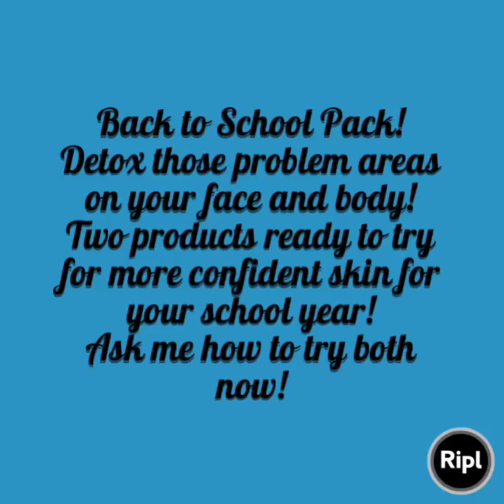Gender Bender and Stripper for Back to School Skin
Nothing like going back to school and not feeling confident in your own skin!   Acne and problem areas on your body or face can make it embarrassing to say the least.
This easy routine will help kick or even clear up those darn blemishes.
or message me to try a Back to School Sample Pack!

Gender Bender BIG BAR SOAP! $10.00
This big bath bar helps skin detoxify free radical pollution and promotes much clearer looking skin with activated charcoal powder, which holds 2,000 times its weight in dirt and impurities, in a glycerin, palm, and shea butter base (never tallow, which is derived from animals and can leave an icky film).
HOW TO PAMPER
Tackle your sweatiest sweat, dirtiest dirt, and oiliest skin with this detoxifying soap. Shower or bath, guys or girls, it cuts through the ew, including free radical pollution and pore-clogging debris (bacne? No thanks), with a crisp, yet woodsy, amber and citrus fragrance that everyone can appreciate. Just lather neck to toes, rinse, and follow with your favorite moisturizer. Not intended for use on face.

Use it in the shower for a full body and face clean!

Stripper Body Mask-
AT A GLANCE
For clogged pores and gross-feeling skin
Use on chest, back, underarms, feet, etc.
Deep cleans with charcoal and kaolin clay
Anti-pollution and detoxifying
Test before applying to sensitive skin

We call it The Stripper™ for a reason: it exposes your clearest skin yet, neck to toes. This classic Posh detox body mud deep cleans free radical pollution with charcoal powder, which adsorbs 2,000 times its weight in impurities, and combines with absorbent kaolin clay to tackle everything gross, from sweaty armpits to bacne to stinky feet.

Two Simple Easy ways to FEEL BETTER in your OWN SKIN!